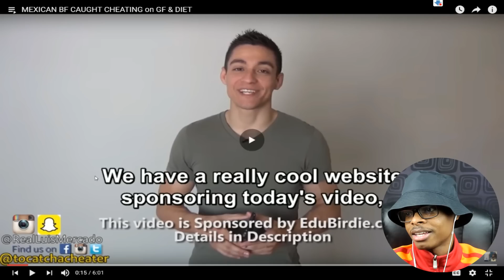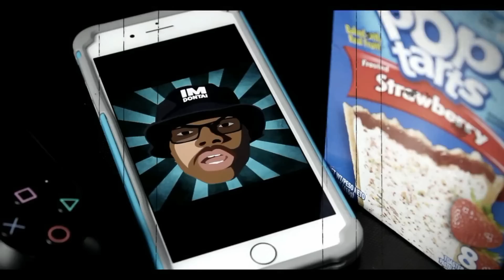REALLY!? | Girl Get's cheated on AGAIN | Reaction